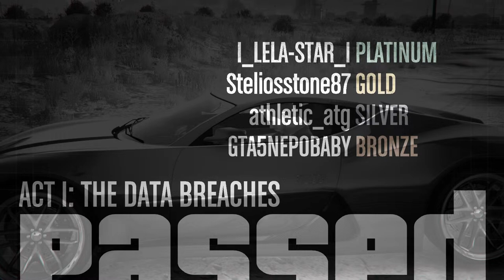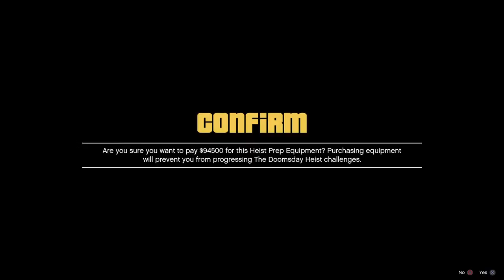🔴 GTA5 LIVE CHAT: LS CAR MEET BUY SELL TRADE GRINDING TIPS + GTA ROLEPLAY, PVP + CREW FEATURES JOIN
Yo fam today we are exploring GTA 5 Online. Watch, Chat, and Connect with players from all communities in Grand Theft Auto V Online! Whether you’re vibing on PC, PlayStation 4, PlayStation 5, Xbox One, Xbox Series X|S, or using cloud gaming services, everybody's welcome. Get lit with car trading using popular glitches like GC2F, MOC2MOC, and facility glitches to stack your garage with rare supercars. Jump into those fire PvP battles, free-for-alls (FFAs), and flex your skills on those 3L, 4L, and 5L accounts with custom KD. Create a new life with GTA Roleplay (GTA RP) get a crib, a partner, and grind your job to stack that cash for community events in roleplay on GTA 5. Get down with car trading using GC2F (Give Cars to Friends) with a free modded car giveaway using the MOC2MOC and facility methods to fill your garage with fully modded rare cars with other players. Don’t sleep on LS Car Meet buy/sell, slide shows, and races in car meets together. Link up with the dopest crews in the game and vibe with your homies while you stack those millions from heists and missions. Don’t miss this chance to connect with the best gamers in top communities who get it!